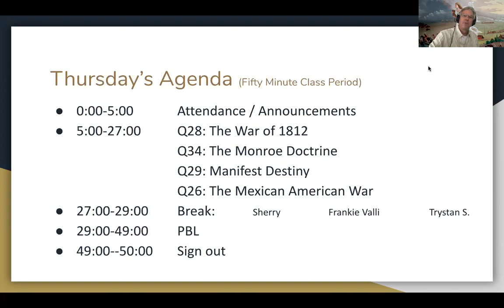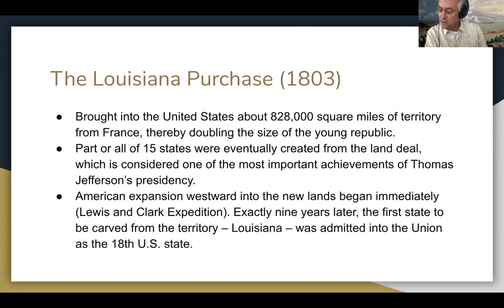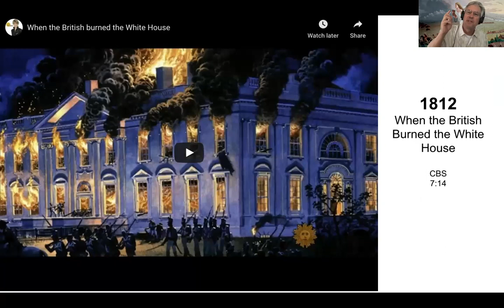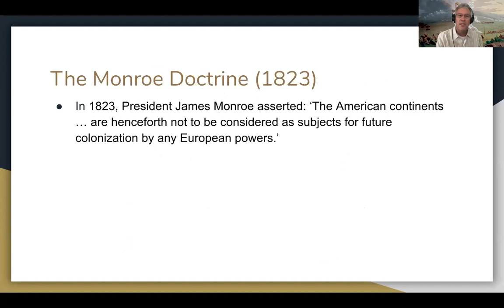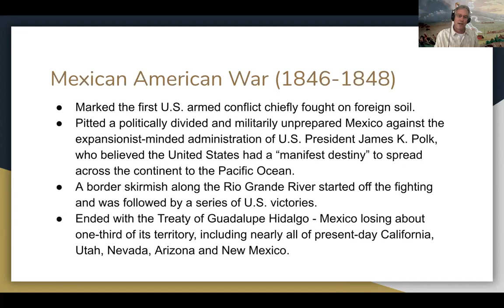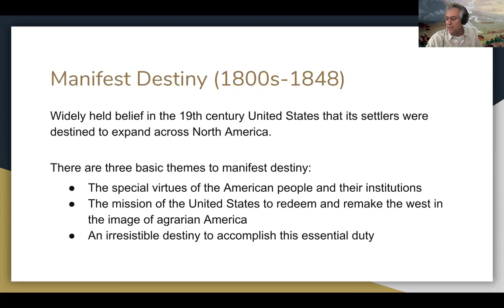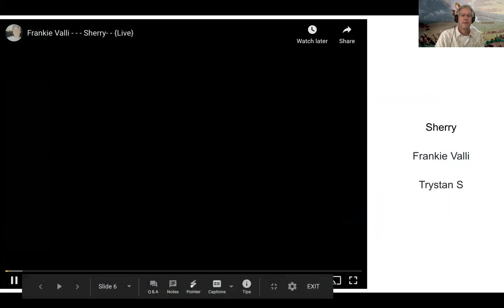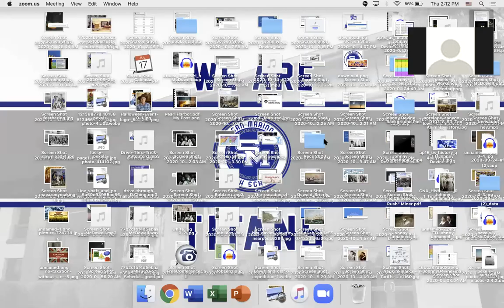How I Teach Two Wars, a Treaty, a Doctrine, and a Cultural Belief of the 1800s in Twenty Minutes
Every AP teacher I know tells me that when it comes to the third or fourth unit of their respective AP course, it's just staggering what their students need to know to do well on that teacher's end-of-unit exam.

It seems that's just how it goes in the world of AP,.

Certainly, the fourth unit taught in every AP US History course proves no exception.

Three major topics to be taught in that unit . . .
1. The War of 1812
2. The Monroe Doctrine
3. The Mexican American War
4. The Treaty of Guadalupe Hidalgo
5. Manifest Destiny

When it comes to these five topics, most APUSH teachers typically, spend 3-5 forty-five minute class periods "covering the needed content."

However, in the online environment, I feel compelled to provide my students with what they need to know in twenty minutes or less . . . if only to provide my students with time to work on what I call their "PBL."

In any event, this video reveals how I try to teach the above mentioned two wars, doctrine, treaty, and widely held cultural belief of the 1800s in twenty minutes

One other thing revealed in this video . . . something I do at the midpoint of every one of my 50 minute class periods . . . a response to a suggestion made by my school's principal, Jason Kurtenbach.

The suggestion . . . at the break, play a song from the 1960s that has been recommended by one or more of your APUSH students. Many studies, he said, have shown that a daily 2-3 minute break at the midpoint of your class can help your students focus, increase their productivity, and reduce their stress.

In this video, the song I played at the break was a version of The Four Seasons "Sherry, this version sung by Frankie Vallie live ibn 2016.